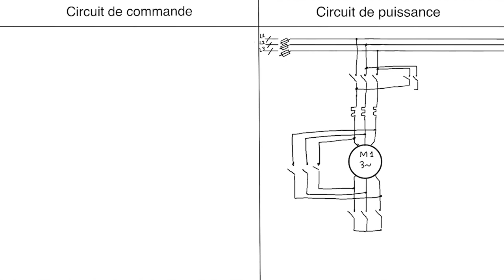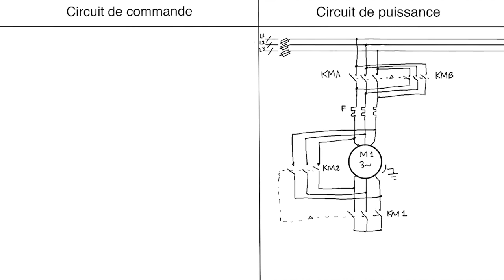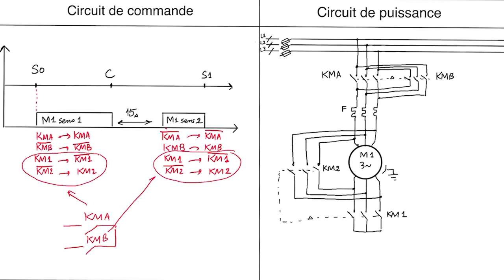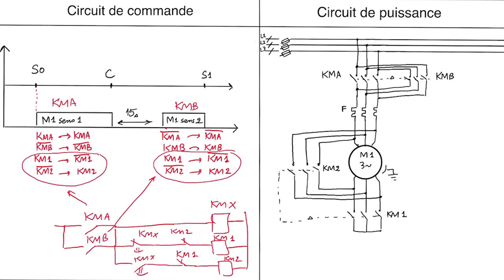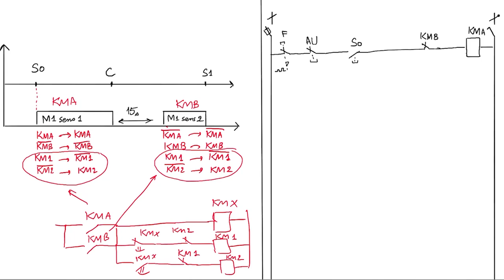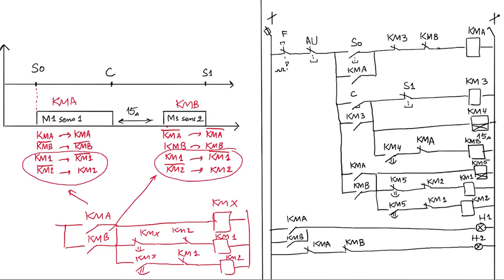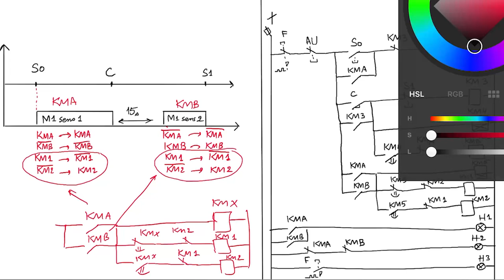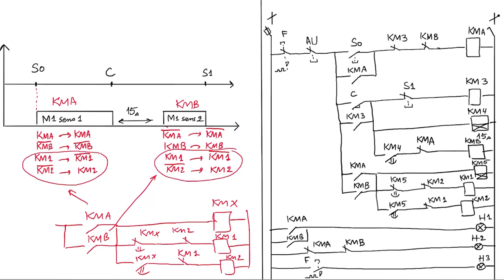Etude d'un cahier de charge (EFF ESA 2017 v15)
Comment tracer les schémas des circuits de puissance et de commande à partir d'un chronogramme. Exemple tiré de l'épreuve pratique de l'examen de fin de formation ESA 2017, variante 15.